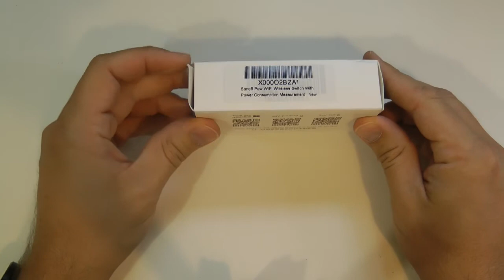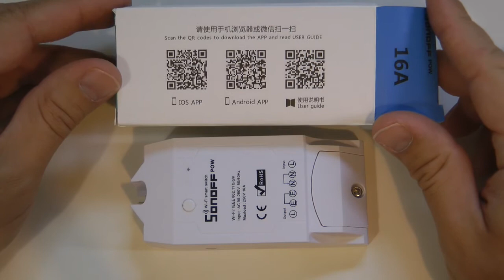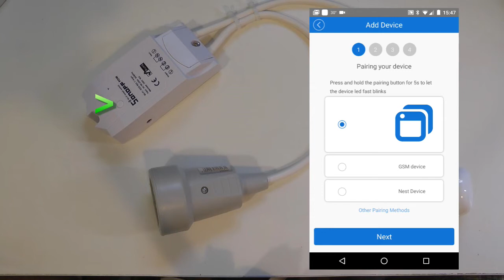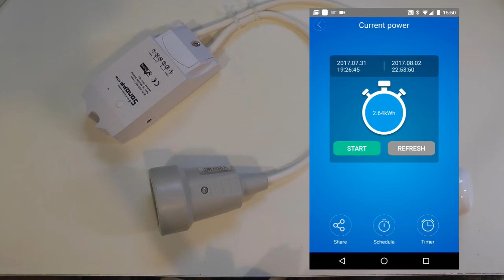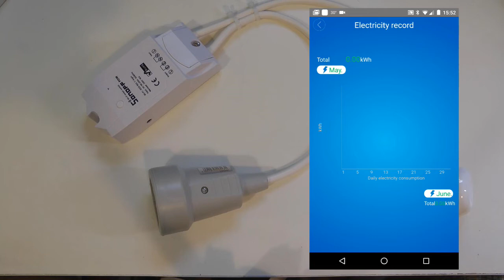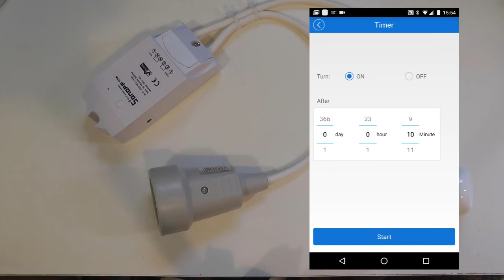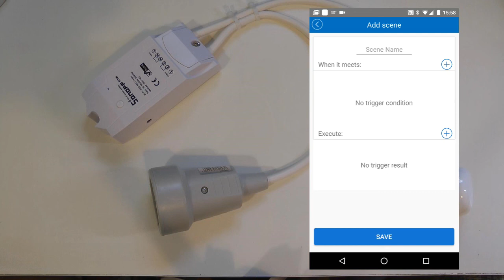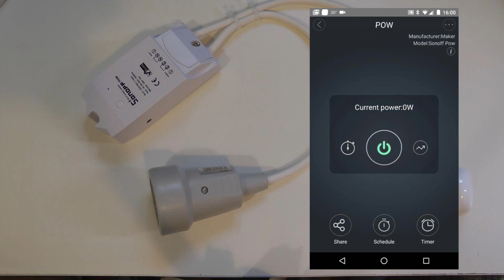Sonoff POW - Wifi switch with power consumption measurement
This video is my review of the Sonoff POW which is like the Sonoff Basic is a wifi enabled mains switch, but with the POW you can keep a constant eye on the consumption of any device connected to it.

Sonoff Amazon Store

28th August to 1st September discount offer: $10.98 with free China post Air mail shipping via the Aliexpress store.